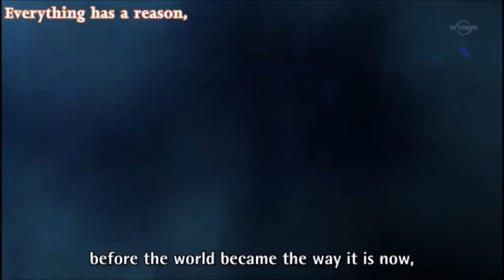Sora no woto - servante du feu [Epic scene + English translation]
And praise our savior Kana chan.